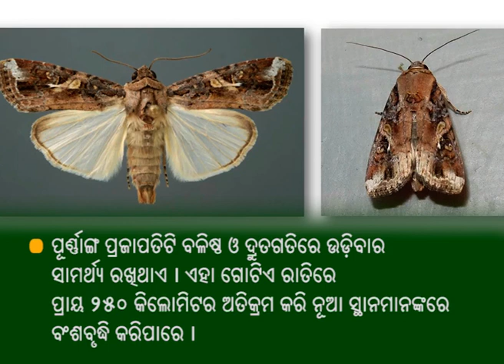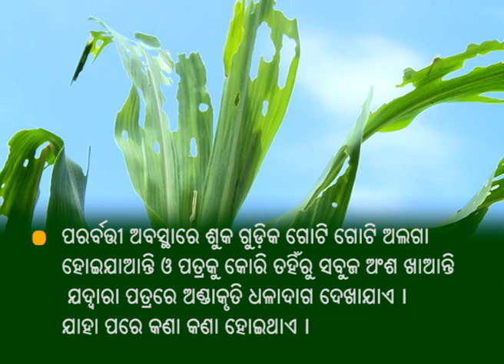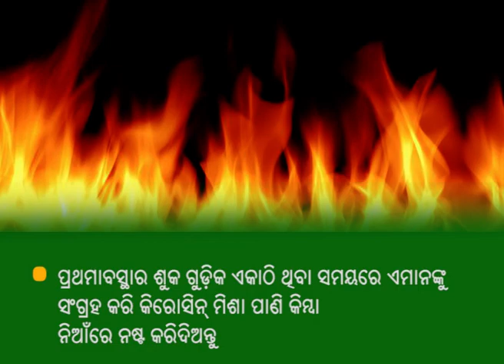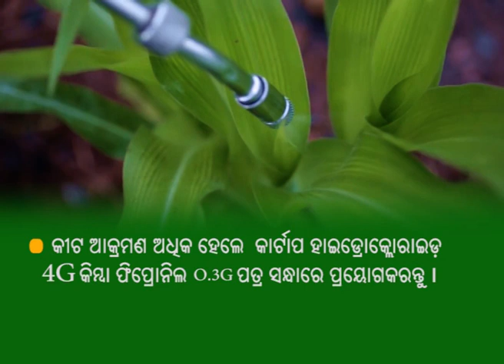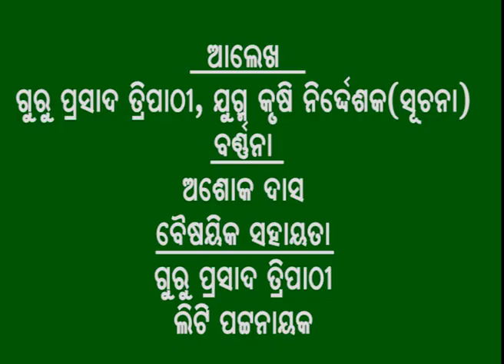Management of Fall Army Worm in Maize